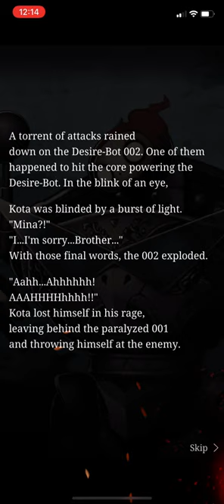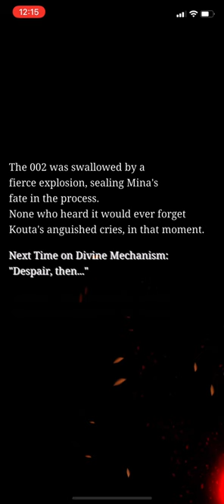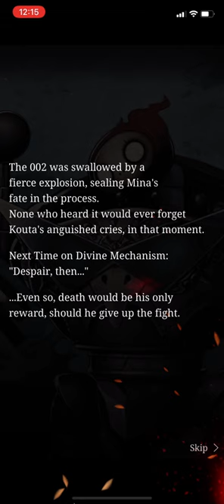SINoALICE - Divine Mechanism of Rebellion - Normal Verse 14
Sibling sacrifices and tragedy….